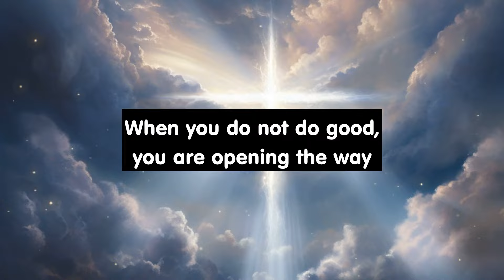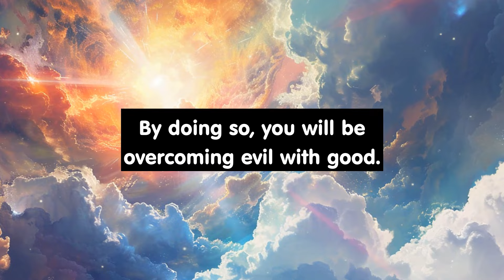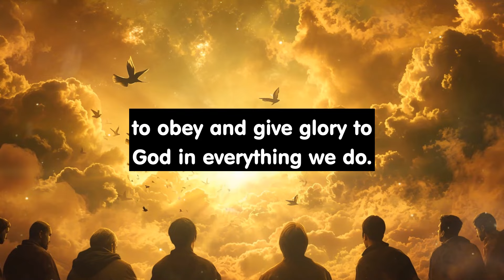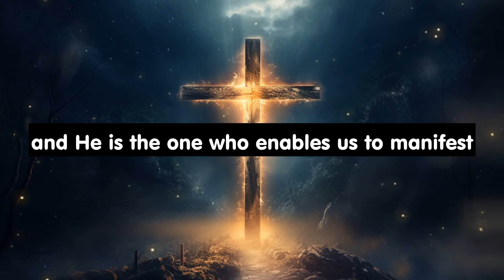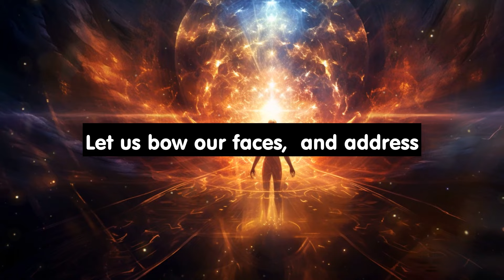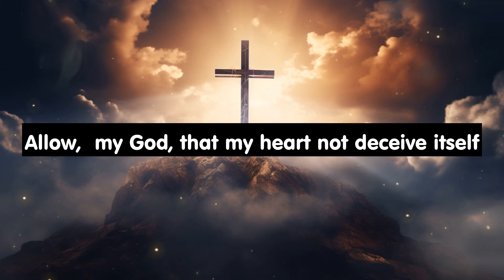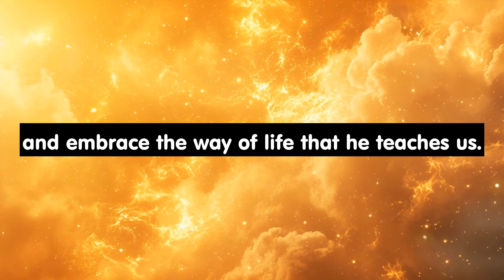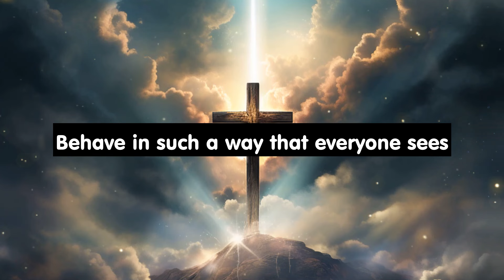Cheer up, my child. I will help you overcome all the bad things. | God Message Today